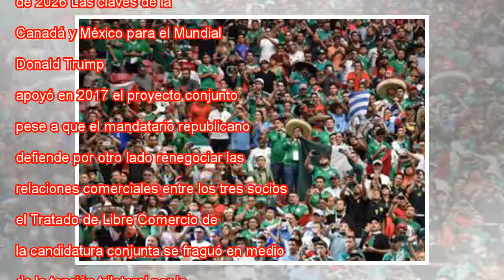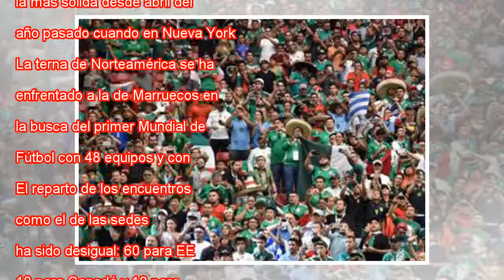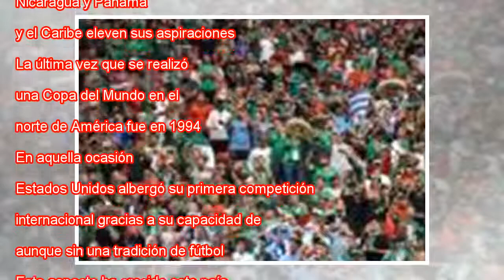EE. UU., México y Canadá organizarán la Copa del Mundo 2026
El presidente de la FIFA, Gianni Infantino, este miércoles en Moscú durante el 68 Congreso de la FIFA. EFE / VÍDEO: REUTERS-QUALITY La candidatura conjunta formada por Estados Unidos, México y Canadá organizará el Mundial de fútbol de 2026, según ha ...